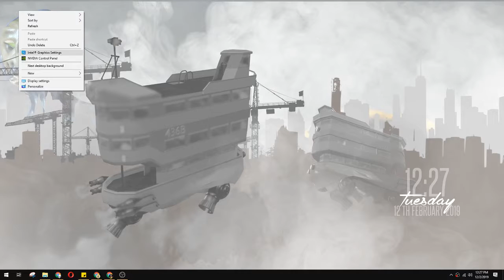sKYbUS Parallax Theme 0.1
Rainmeter parallax theme

Theme mechanics based on Firewatch Parallax Theme v1.5.0 please do check it out!